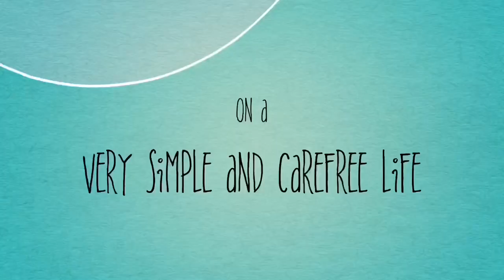Day out in Whitley bay at the seaside - Vlog#10